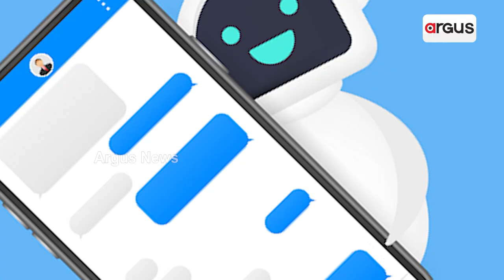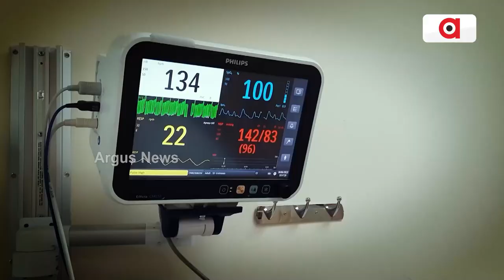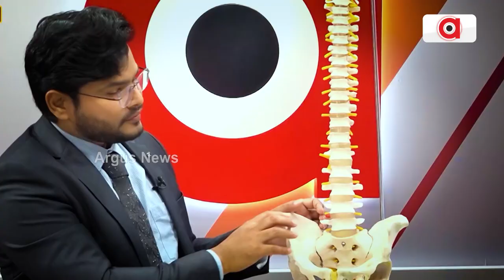Everything You Need To Know About ChatGPT